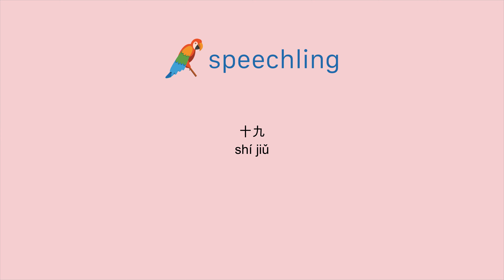중국어(전통)로 "십구" 말하는 법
남자 목소리 :
十九

여성 목소리 :
十九

남성 음성 번역 :
십구

여성 음성 번역 :
십구